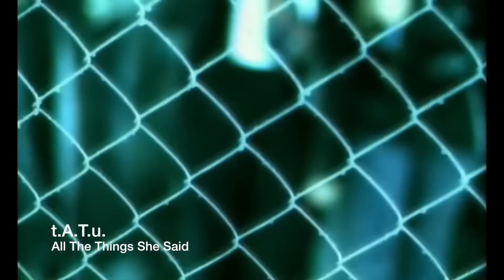5 BANDAS DE 1 SUCESSO SÓ QUE NÃO EMPLACARAM MAIS NADA! #02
Me siga no instagram!
No mundo da música existiram vários grupos fizeram apenas uma musica famosa tem também bandas que só fizeram sucesso ou 1 canção e depois sumiram! Nos anos 80 e 90, era bem comum existirem bandas só tiveram um sucesso, bandas fizeram unico sucesso e grupos de apenas 1 musica que explodiram nas paradas e depois essas mesmas bandas sumiram palcos sendo sendo essas bandas uma música sucesso ou bandas com 1 single.